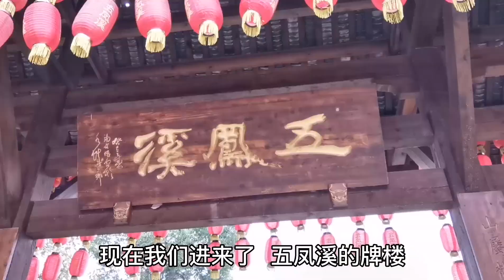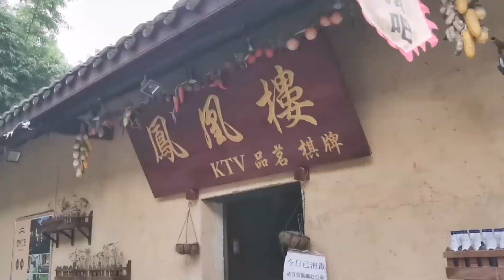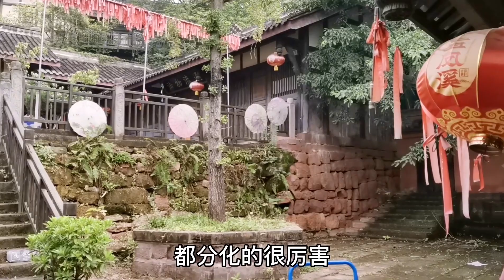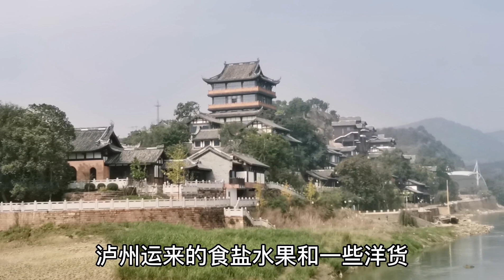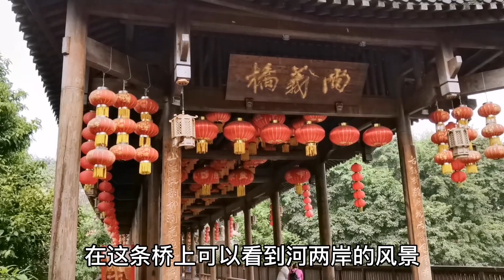成都仅有的山地古镇，没有门票，在景区突然听到地震预警声音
我是点一下哈，足迹走遍大熊猫故乡的山山水水👇👇👇
行走巴蜀大地，领略巴蜀风情
处处都透露出美景、美味、古迹、历史文化